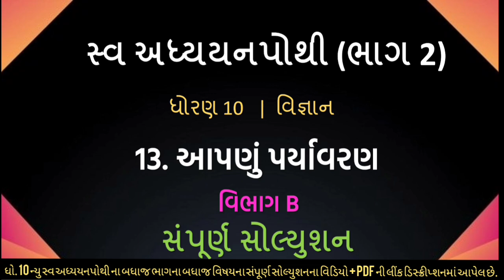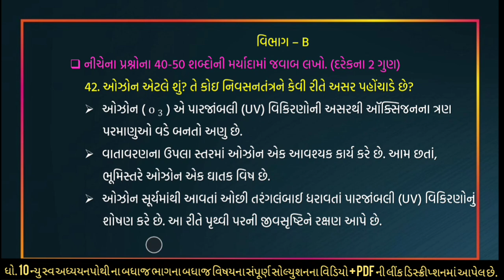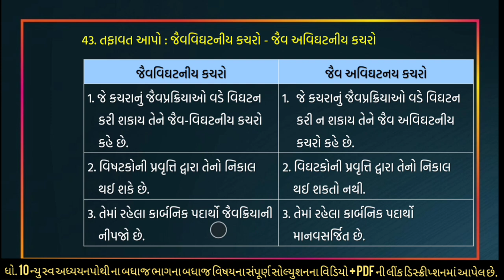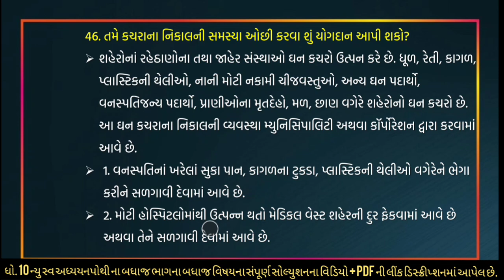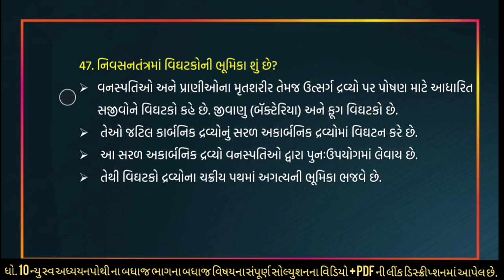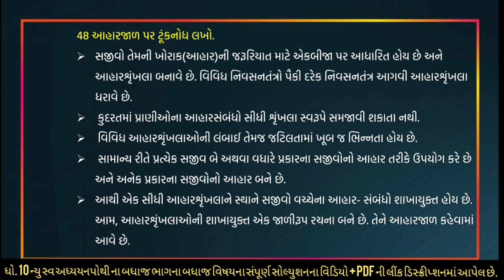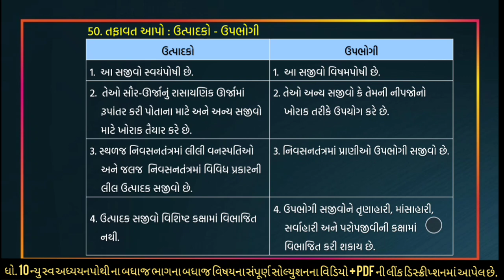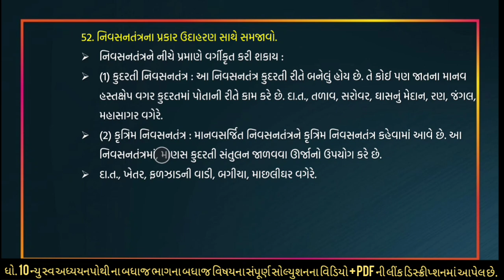std 10 science ch 13 section B swadhyay pothi | dhoran 10 vigyan ch 13 vibhag B swadhyay pothi | sci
∎ ધોરણ 10 વિજ્ઞાન ન્યુ સ્વ અધ્યયનપોથી 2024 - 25 ના સોલ્યુશનના વિડીયો જોવાની લિંક 👇👇

⇒ આ વિડીયોમાં તમે નીચેની બાબતો શીખશો
std 10 science ch 13 swadhyay pothi solution,
dhoran 10 vigyan swadhyay pothi,
std 10 ch 13 english swadhyay pothi,
વિજ્ઞાન ધોરણ 10 પાઠ 13 સ્વાધ્યાય પોથી,
vigyan swadhyay pothi,
std 10 paath 13 science swadhyay pothi
std 10 science ch 13 swadhyay pothi
std 10 science swadhyay pothi solution part 13
swadhyay pothi dhoran 10
swadhyay pothi dhoran 10 science
english swadhyay pothi dhoran 10 part 2
std 10 science section B swadhyay pothi
std 10 vigyan ch 13 section B swadhyay pothi
std 10 swadhyay pothi english